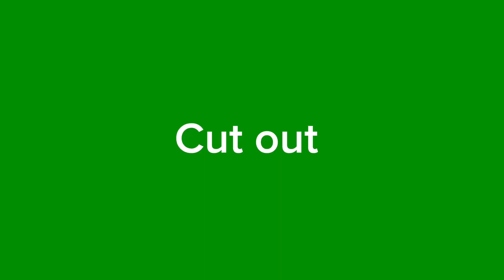cloudyediesremixmep PART 3